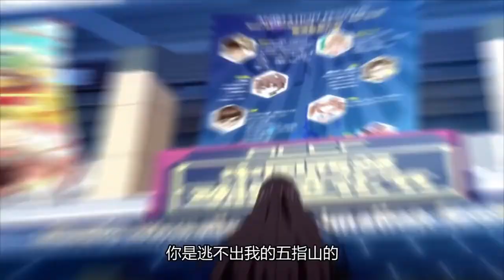爱神巧克力 05